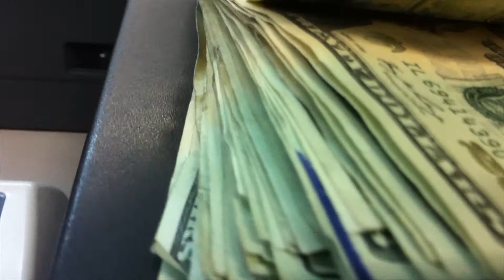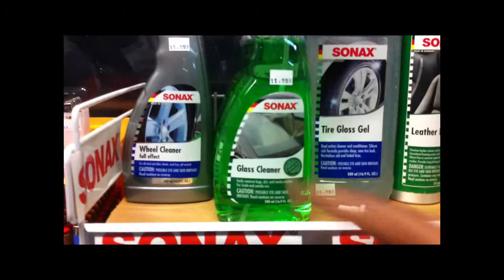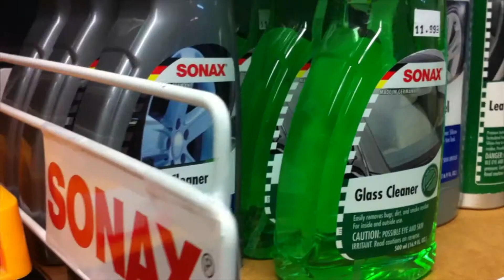Sonax Cleaning Products at Exxon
Two guys discussing Sonax cleaning products.
In 2010, SONAX celebrates its 60th anniversary. The brand has its origin in the silver polish "SONA". By adding an "X" as synonym for "wax", one of the most successful carcare brands worldwide was born in 1949 -- the year of birth of the Federal Republic of Germany -- and marketed in 1950. Since then, SONAX successfully develops and produces quality car care products in Neuburg on the Danube.